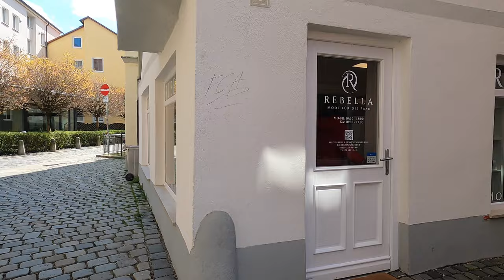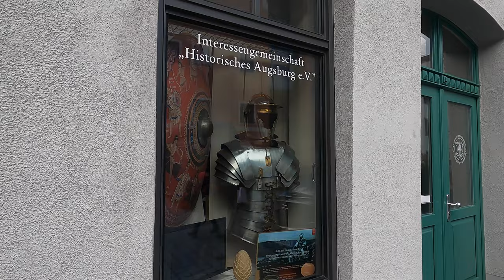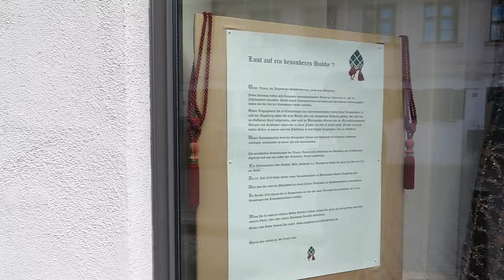Augsburg Germany Lech Quarter Old Town | 4K Walking Tour in Germany 🇩🇪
Walking in Augsburg  Bavaria Germany around Old Town in Lech Quarter famous for its houses with canals. The enchanting city of Augsburg, Germany on an immersive 4K walking tour through the historic Lech Quarter, where old-world charm meets modern vibrancy. In this video, we invite you to witness the captivating beauty of Augsburg, while taking a leisurely stroll through its picturesque streets and landmarks.

🏰 Discover Augsburg's Rich History 🏰
Immerse yourself in Augsburg's rich history as we walk through the Lech Quarter, an area steeped in centuries of fascinating tales and architectural wonders. From majestic castles to charming half-timbered houses, every corner of this neighborhood reflects the city's heritage and cultural significance.

🏞️ A Scenic Walk Along the Lech River 🏞️
We'll take you on a delightful walk along the banks of the Lech River, one of the city's defining features. Feel the tranquil ambiance as we capture stunning 4K footage of the river's meandering flow and the lush greenery that lines its shores. Be prepared to be mesmerized by the picturesque landscapes that grace Augsburg's Lech Quarter.

🛍️ Shop & Dine in Augsburg's Quaint Boutiques & Cafés 🛍️
As we venture through the charming streets, we'll explore local boutiques, artisan shops, and inviting cafés that add to the delightful atmosphere of the Lech Quarter. Join us in supporting local businesses and indulge in delectable treats from traditional German bakeries as we showcase the area's vibrant community.

🎥 Your Virtual 4K WalkTour 🎥
Join us on this virtual journey as we take you through Augsburg's Lech Quarter in stunning 4K resolution. With immersive visuals and insightful commentary, you'll feel as though you're right there with us, exploring the streets and soaking in the ambiance of this enchanting city.

Whether you're planning a future trip to Augsburg or simply curious about this German gem, our 4K walking tour promises to be a delightful experience that captures the essence of the Lech Quarter. 🌍✨